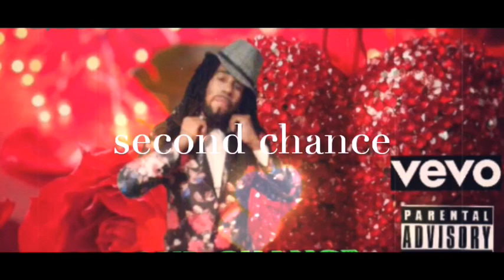MUSIC ARTIST TERRY B (Second chance) 2019 VIDEO COMING SOON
Music ARTIST TERRY B (second chance) lyrics writing by MUSIC ARTIST TERRY B lyric copyrighted 2019